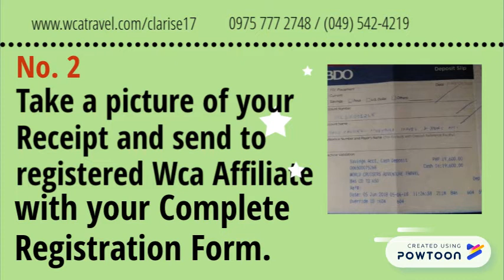WCA TRAVEL PRESENTATION!